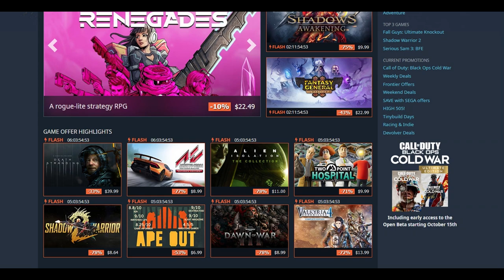Medieval Dynasty A Home far away from home! Part 1 | Let's play Medieval Dynasty gameplay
Hunt, survive, build and lead in the harsh Middle Ages: Create your own Medieval Dynasty and ensure its long-lasting prosperity or die trying! Welcome to Let's play Medieval Dynasty gameplay, Medieval Dynasty part 1. As we look for a new home, far away from war!

► Soo Neo, what happens today ? Well I'm glad You ask!!  ツ
Welcome everybody! To Let's Play Medieval Dynasty Gameplay, part 1.

About Medieval Dynasty

Europe in the early Middle Ages -- Nobles and clergy rule and the trade between nations brings prosperity as well as envy, distrust, and greed. Military conflict is everywhere and entire continents are changing.

In Medieval Dynasty, you take on the role of a young man who has fled from war and wants to take his fate into his own hands. From being alone, inexperienced and poor you will develop into a master of many skills, a leader of your community and the founder of a prosperous dynasty which is meant to last and prosper for generations to come. Defending against wild animals while hunting for food, gathering resources and crafting equipment, building a house and erecting a whole bustling village while founding a family all contribute to a unique gameplay experience across many genres. Tough winters and unexpected events challenge your skills and dexterity as you strive to build your own legacy.

You can choose to follow the main chapters, solve the questlines or just roam around and explore the vast medieval world – but be careful as wolves or bears may try to take a bite from you... Begin with the simplest things for your own survival like hunting and farming as well as building yourself a home. Found a family and have a heir - entice others to live near and work for you, erect many other buildings to transform your settlement into a vibrant village and, ultimately, a thriving dynasty that will reign for generations.

A massive medieval open 3D world awaits… Be aware of harsh winters and unexpected events while honing your skills to turn from a medieval survivor into the ruler of a dynasty. Grab your axe, hammer, or hunting bow - and craft your legacy!
Medieval Dynasty is a unique combination of multiple successful genres:
Suvival: The need to survive, feed and ensure survival through hunting, farming and cultivation of the land.

Strategy: While pioneering in the Middle Ages you will found and expand a village, manage the inhabitants, collect resources and produce all the goods you need and use or capitalise by trading them.

Medieval Dynasty Features:

* Beautiful and realistic open world 3D landscape with state-of-the-art graphics
* Full 4 seasons with day/night cycle and realistic weather conditions
* Interactive environment with trees to fell, various fruit to pluck, stones to collect, caves to explore and many more
* 18 different buildings with various levels from hay shacks to full stone mansions
* Over 60 pieces of equipment to craft, including weapons, tools, furniture and clothing
* Realistic wildlife interaction with plenty of different animals such as wolves, wild boars, deer, rabbits and others
* All activities will impact on food, water, health and endurance status
* Detailed skill tree for individual character development
* Unique events and decisions with direct impact on gameplay
* Dynasty reputation system triggering events with the king
* Quests, trade and economy, sandbox option, social connections to NPCs and many more